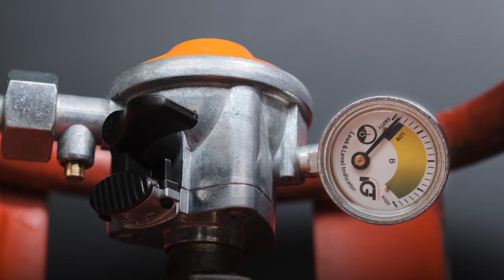IGT A1201SP Gas Regulator Manometer Gauge With Safety Lock And Sirim Approved EFV System Tutorial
This video showcases a step-by-step tutorial on how to properly install our IGT regulators at home safely and with ease.

𝐖𝐇𝐀𝐓 𝐈𝐒 𝐈𝐆𝐓 ?

Integrated Gas Technologies Ltd. is a Denmark-based manufacturer of gas control equipments. The IGT products are REPRESENTED EXCLUSIVELY in Malaysia by IGT (M) SDN BHD.

𝐖𝐇𝐘 𝐂𝐇𝐎𝐎𝐒𝐈𝐍𝐆 𝐈𝐆𝐓 𝐆𝐀𝐒 𝐑𝐄𝐆𝐔𝐋𝐀𝐓𝐎𝐑 𝐏𝐑𝐎𝐃𝐔𝐂𝐓?

👉 High-quality gas regulator with safety features
👉 Manufactured according to European standard
👉 All of our products are certified by SIRIM  and JKPP Standards
👉 All IGT Products come with 5 years warranty
👉 All the products come with liability insurance up to 5 million USD

Actual lever indication is only to be observed during gas consumption from the gas cylinder to the gas of the appliance.
🟦𝐏𝐮𝐫𝐩𝐥𝐞: The bottle is empty, not more liquid gas.
🟨𝐘𝐞𝐥𝐥𝐨𝐰: Early warning plan filling. Max, 1-2 hours use of gas.
🟩𝐆𝐫𝐞𝐞𝐧: Normal pressure-Gas for more than 2 hours

𝐒𝐏𝐄𝐂𝐈𝐅𝐈𝐂𝐀𝐓𝐈𝐎𝐍

👉 MATERIAL: ZINC ALLOY
👉 WEIGHT: 0.2 KG
👉 PRESSURE RANGE: 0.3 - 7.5 BAR
👉 SET PRESSURE RATE: 20m BAR
👉 FLOW RATE 1.5KH/H
👉 INLET: 20MM

𝐖𝐇𝐀𝐓 𝐈𝐒 𝐄𝐗𝐂𝐄𝐒𝐒 𝐅𝐋𝐎𝐖 𝐕𝐀𝐋𝐕𝐄𝐒 (𝐄𝐅𝐕)?

An excess flow valve is a mechanical safety device that may be installed on a natural gas service line and is designed to automatically shut off the flow of natural gas in the service line in the event of a significant break, puncture, or severance in the line.

EFV -100% cut off (most of regulators in market only cut off 90% even with EFV)
*100% fix to Gas Cylinder Malaysia👍👍👍
More Heavy duty &solid Body compared with the old model(Adjustable position for gauge)

𝐒𝐀𝐅𝐄𝐓𝐘 𝐀𝐃𝐕𝐈𝐂𝐄

✅ Always install the regulator in the Gas stove OFF position only.
✅ In normal condition of use, in order to ensure a safe operation of installation. Its recommended that the regulator should be changed every 10 years from the date of manufacturing.
✅ For outdoor use, the device should be positioned or protected against direct penetration of trickling water.
✅ Before installation make sure that the rubber gasket in the cylinder valve or regulator is in good condition.
✅ Make sure all taps and appliances are turned off.
✅  Use LPG cylinders in an upright vertical position only.
✅  Make sure flexible pvc gas tubing is in good condition & not more than 3 years old.
✅ For rubber Tubing not more than 3 years old.
⛔ Do not try to remove the regulator in the Gas switched ON position ever.
⛔ Do not move the cylinder during operation.
⛔ Do not change LPG cylinders in the presence of candle lights of flames.
⛔Do only use any tools of installation, after hand tightening the nut.

 𝐈𝐍𝐒𝐓𝐀𝐋𝐋𝐀𝐓𝐈𝐎𝐍 𝐒𝐓𝐄𝐏𝐒

1. Fill the regulator hose to the outlet nozzle. Use water and liquid soap for the lubrication of the hose. Insert firmly and clamp it using the hose clamp.

2. In total absence of any flame remove the seal cap from the cylinder valve.

3. Press the push button horizontally, mount the regulator on the cylinder press the regulator firmly down and release.

4. Turn on by turning the lever,  after ensuring that the regulator is connected firmly in n the cylinder.

5. To replace the cylinder turn OFF the lever and dismount by horizontally pressing the push button and pulling of